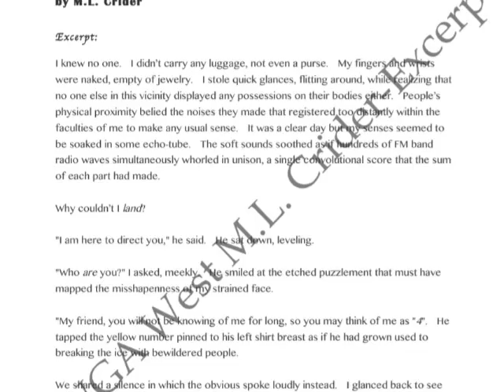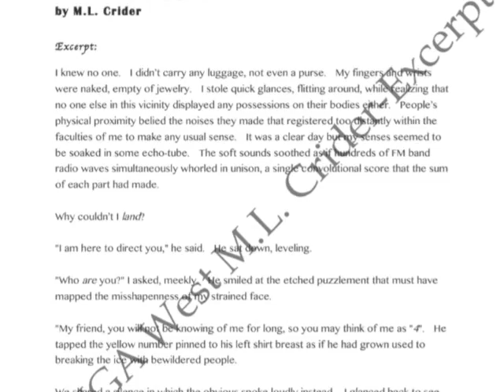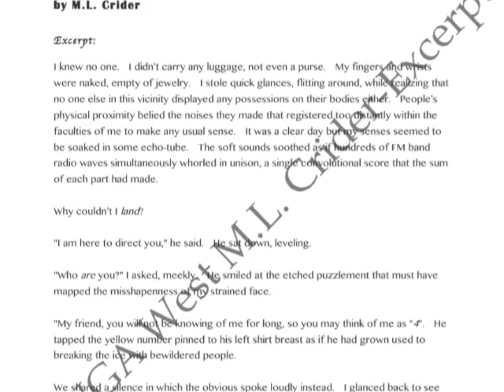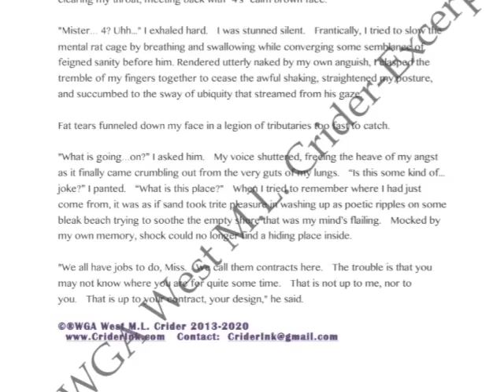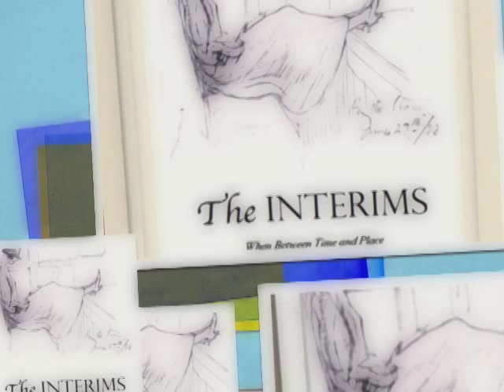The INTERIMS by Missy Crider - Teaser 2 - ROBERTA DAVIS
“The INTERIMS” by Missy Crider
Book Available now!
Please support American writers who are trying to get their wholesome messages out into the world. Thank you so much!